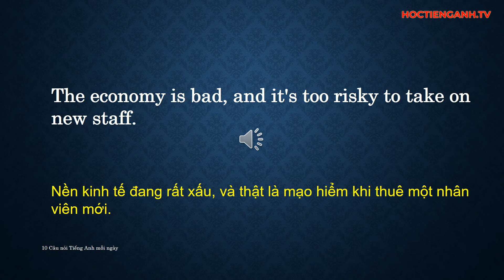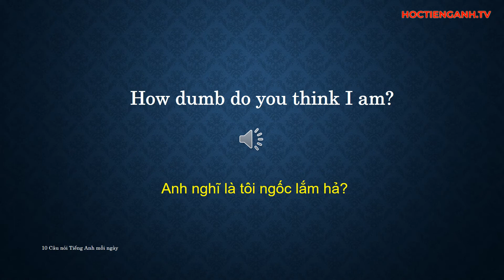10 English phrases a day: Day 17| Common English Phrases & Idioms for Daily Life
10 English phrases a day: Day 17

That's the limit!
That's a complete lie!
There is hot competition from other companies to win the contract.
Old people tend to get picky.
The economy is bad, and it's too risky to take on new staff.
Let me do it.
How dumb do you think I am?
I don't have to use English in my work.
Explain yourself.